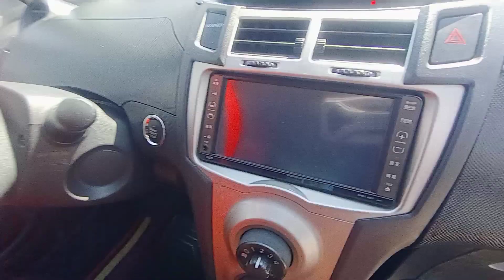Toyota Vitz 2008/ឡានចូលស្តុកថ្មី/ ធានាស្អាតខ្ចីស៊ីសាំងតិច/$8900ចចារ/0963460007/068611125/099790013